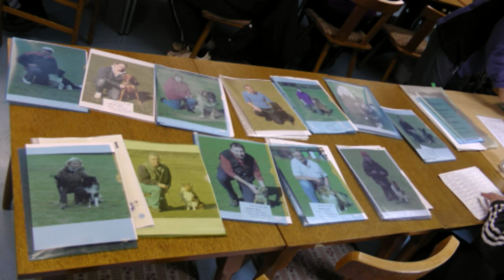Begleithundeprüfung Jörg mit Joey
Am 7. April 2012 beim HSV Plänterwald. Bestanden! (Aufnahme: Walter Ohnesorge)